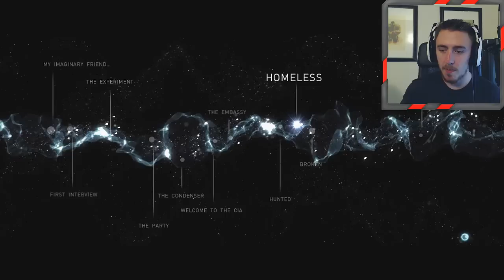Beyond: Two Souls Gameplay Walkthrough - Part 6 "Homeless" (Let's Play, Playthrough)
Beyond: Two Souls is an interactive drama action-adventure video game for the PlayStation 3 console, developed by French developer Quantic Dream. It stars actors Ellen Page and Willem Dafoe, and was released on 8 October 2013 in North America. From the makers of the award-winning Heavy Rain comes a unique, psychological action thriller. Featuring a brand-new game engine, a compelling, original story, and a topnotch Hollywood cast, including Ellen Page ("Juno," "Whip It," "Inception"), Beyond: Two Souls promises to be one of the most immersive experiences on the PlayStation 3 system. Live the life of Jodie Holmes, a young woman who possesses extraordinary powers through a psychic link to an invisible entity. Experience the most striking moments of Jodie's life as your actions and decisions determine her fate. As she traverses the globe, Jodie will face incredible challenges against a backdrop of emotionally-charged events never before seen in a video game.